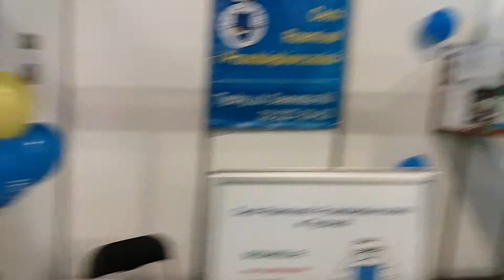Tyskie Targi Budownictwa i Wyposażenia Wnętrz, 21.04.2018 r.